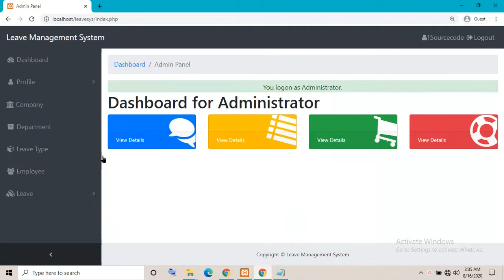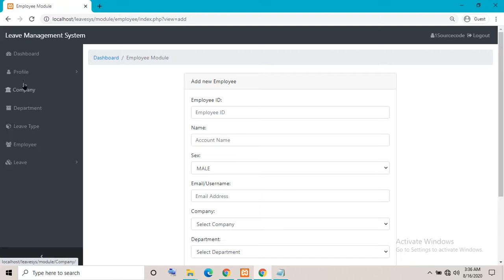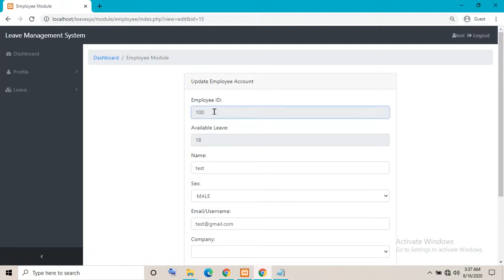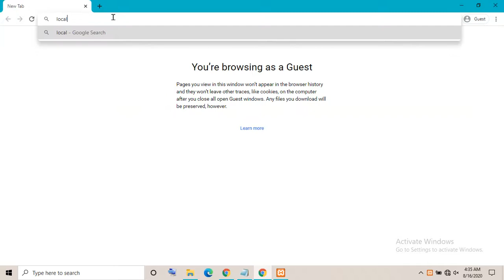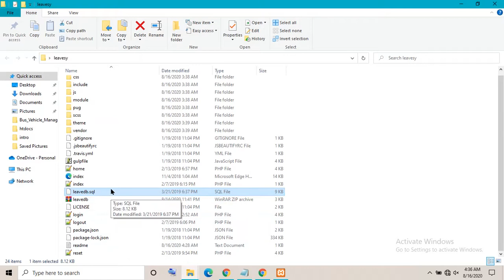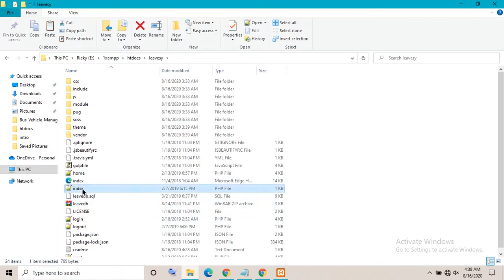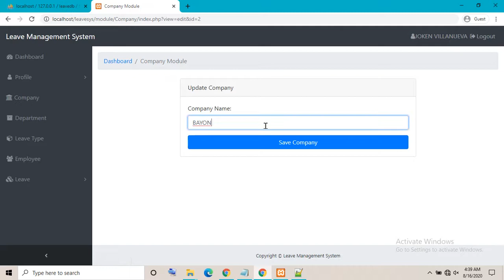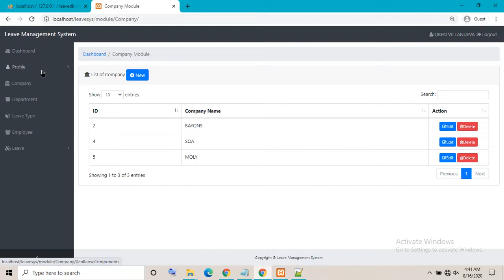Advance Leave Management System in PHP My SQL with Source Code | Free Download